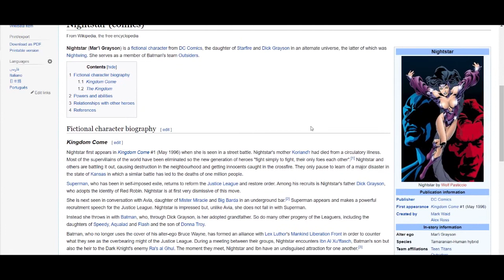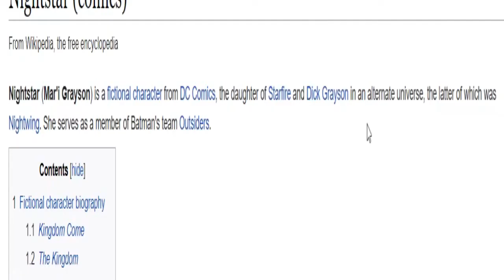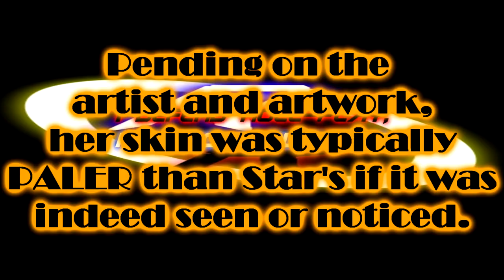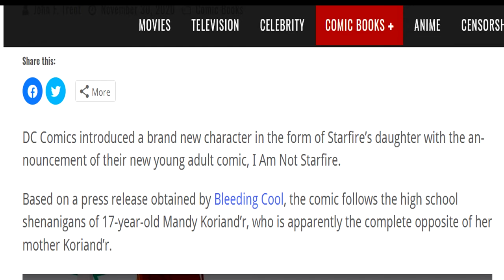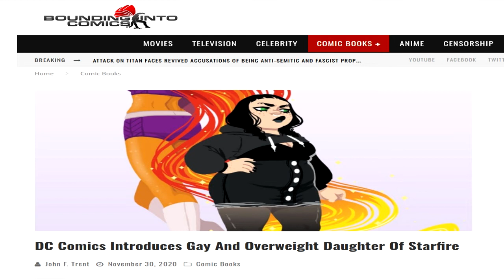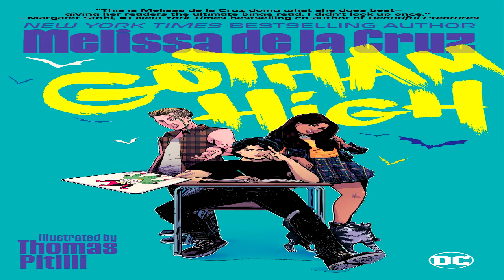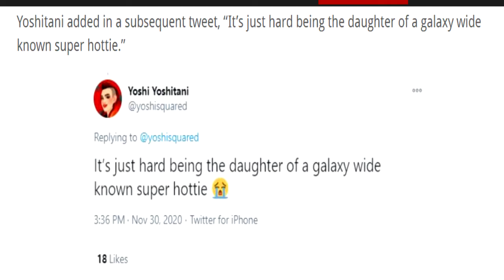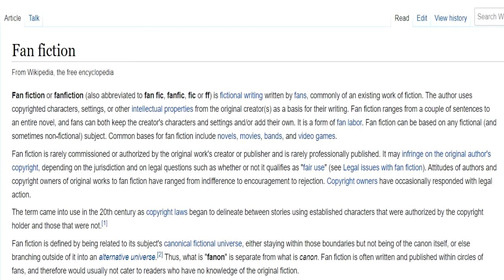Double R Versus: "I am Not Starfire!", Another DC YA GN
...So... Starfire and 'Master Betty' had a kid... looks like a Self Insert... but, you be the judge.